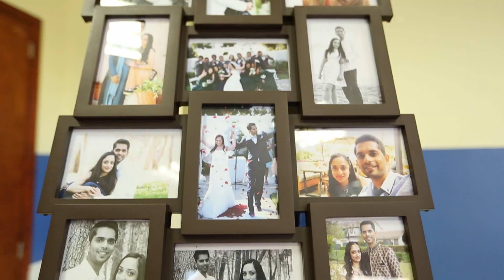Krupa + Deep Mehndi Highlights - July 7, 2016 (London, UK)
Mehndi Highlights from Krupa & Deep's Wedding Festivities in London, U.K. on July 7, 2016.